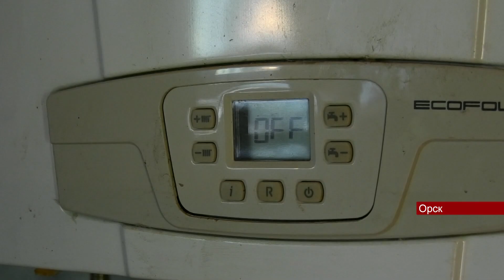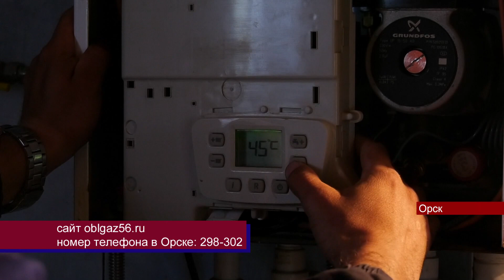15052024 В Орске дома, которые пострадали от паводка, подключают к газу